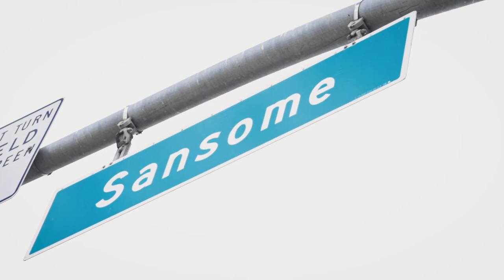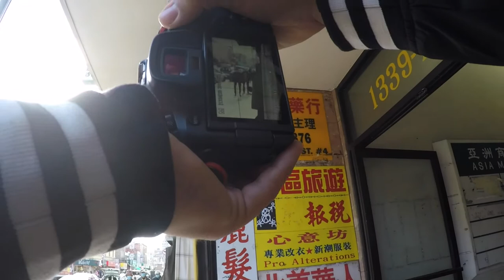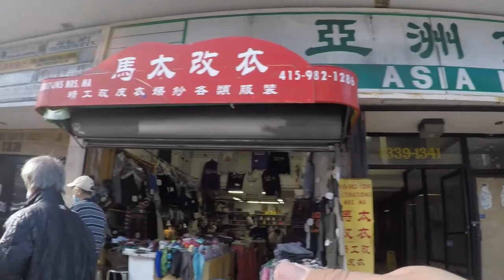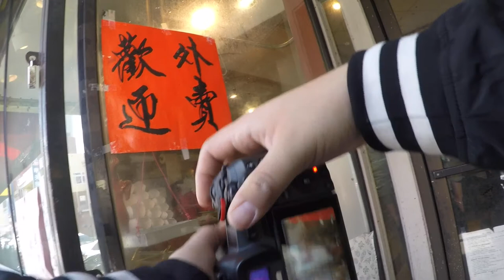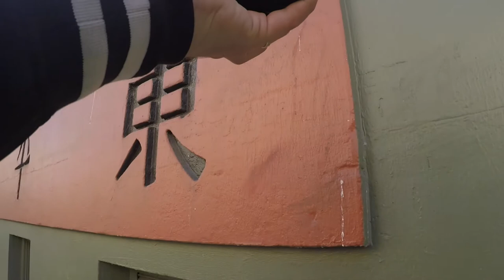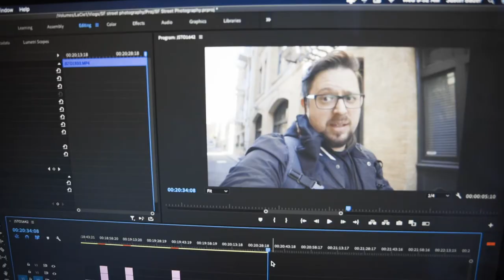POV Street Photography: San Francisco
This is my first video like this and I had a blast! In the video I show behind the scenes of how I shoot my street photography! I hope it was interesting and educational? Let me know!

JustosPhotos.com